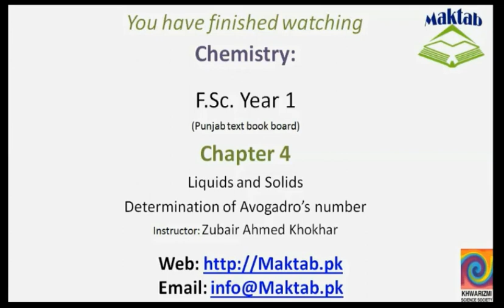FSc Chemistry Book1, CH 4, LEC 13: Determination of Avogadros number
This video lecture from Liquids and Solids  (F.Sc. First Year Chemistry) covers the method of determining the Avogadro’s number through the properties of the crystalline solids. An example to illustrate the method is also included. Find more e-learning material and educational video lectures in Urdu at maktab.pk. These videos are free to use for promotional and commercial purpose by keeping the credits to Maktab.